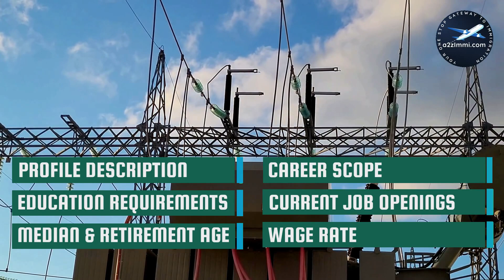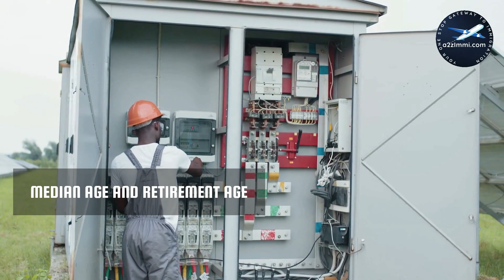Electrical Power Line & Cable Workers के लिए CANADA IMMIGRATION के OPTIONS | WORK & PR DETAILS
Profile Description:- Electrical power line and cable workers electrical power line and cable workers construct, maintain and repair overhead and underground electrical power transmission and distribution systems. They are employed by electric power generation, transmission and distribution companies, electrical contractors and public utility commissions.

Main Topics Covered:- 0:00:09 Introduction
0:01:07 What is the Profile Description of Electrical power line and cable workers for Canada Work Permit or PR?
0:02:12 What are the education requirements to work as Electrical power line and cable workers in Canada?
0:03:04 What is the retirement age for the job of Electrical power line and cable workers in Canada?
0:03:53 How many professionals work as Electrical power line and cable workers in Canada? Which province has the maximum count of Electrical power line and cable workers in Canada?
0:04:51 What are the Job openings for Electrical power line and cable workers in Canada. Which province has the maximum count of job openings for Electrical power line and cable workers in Canada?
0:05:56 What is the weekly wage rate for Electrical power line and cable workers in Canada?
0:07:12 Which are the visa options to get Permanent residency or work visa for Electrical power line and cable workers?